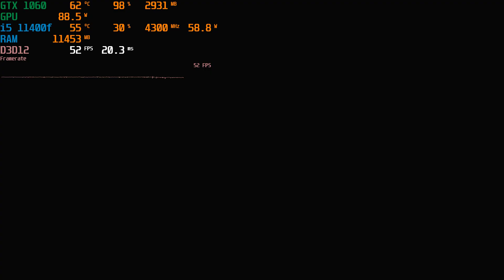GTX 1060 3gb | i5 11400f | Assassin’s Creed Valhalla 1.7.0 | Low Settings + FSR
1920x1080(FHD) - GeForce Game Ready Driver: 531.41

Configuration PC:
i5 11400f

0:00 Low Settings
4:24 FSR Ultra Quality
6:20 FSR Performance